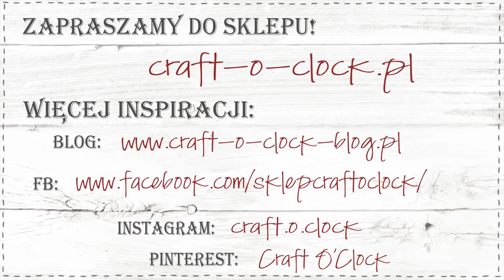DIY - LO jako metryczka dla dziecka - My Cat Friend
Dziś mam okazję, pokazać Wam jak prosto wykonać LO, które idealnie pasuje na metryczkę dla maluszka.